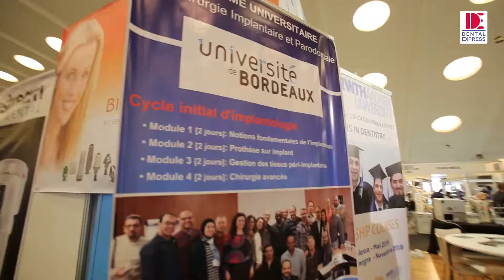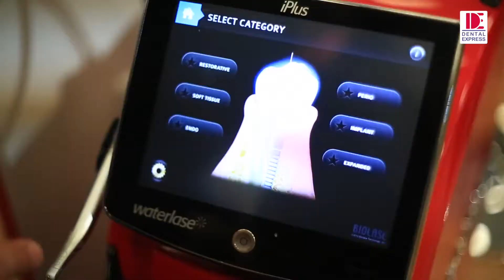DENTAL EXPRESS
Crée en 2005 par un professionnel de la chirurgie dentaire, Dr. BEN AZAIZ Mohammed, Dental Express s’est donné la mission de distribuer des produits de qualité reconnus mondialement et d’introduire des technologies de pointes afin d’approcher celle-ci de l’ensemble des professionnels au Maroc.

23 Avenue Sidi Boukhari
90 000 TANGER - MAROC